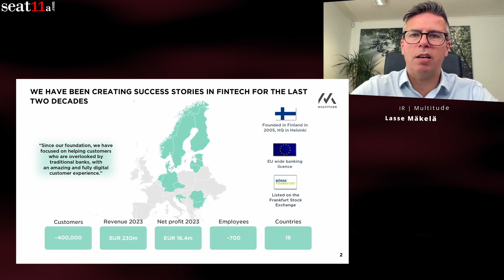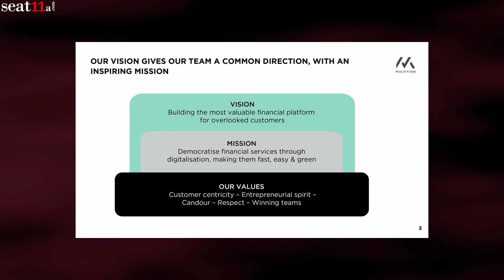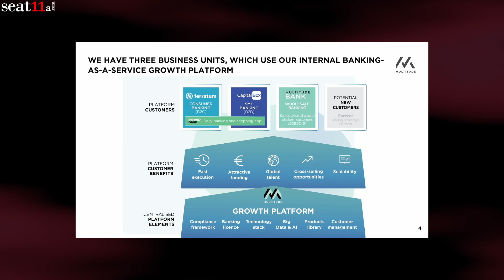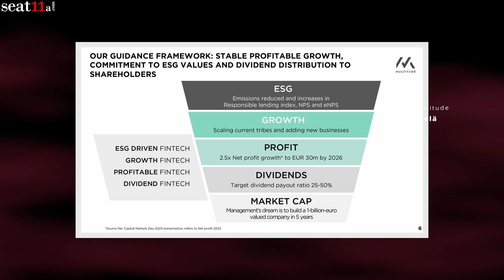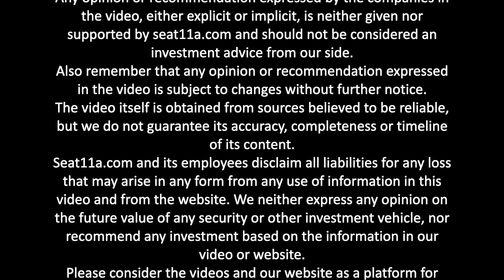Multitude SE Elevator Pitch 2024 | Vision, Strategy, and Future Prospects with IR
Multitude SE Elevator Pitch: Key Takeaways
In this comprehensive video presentation, Lasse Mäkelä, the Chief Strategy and Investor Relations Officer of Multitude SE, provides a detailed and captivating overview of the company’s unique growth trajectory and future aspirations.
Multitude SE, a dynamic and profitable fintech enterprise, has been a pioneer in financial technology innovation since its inception in 2005 in Finland. As a listed company on the Prime Standard segment of the Frankfurt Stock Exchange under the symbol ‘FRU,’ Multitude has successfully expanded its operations to 19 countries, serving over 400,000 customers and generating a revenue of EUR 214 million in 2021.

Mäkelä begins by highlighting the profound impact of Multitude’s mission: to democratize financial services through digitalization.
This mission, he emphasizes, is not just about making financial services fast, easy, and environmentally sustainable. It’s about reshaping the entire financial industry, making it more accessible and inclusive for all. Multitude’s strategic vision, he explains, is to build the most valued financial ecosystem for overlooked customers, leveraging technology, regulation, funding, and cross-selling to create an unparalleled growth platform for fintechs.

The core of Multitude’s operations is a testament to its innovative approach.
It revolves around three independent business units: SweepBank, Ferratum, and CapitalBox. These units, each with its unique focus and offerings, are supported by over 700 employees and benefit from Multitude’s comprehensive internal banking as a service platform. This platform, he highlights, encompasses a robust compliance framework, a full European-wide banking license, and an advanced technology stack, enabling efficient and centralized banking operations.

SweepBank, the consumer banking arm
It offers a suite of financial products, including loans, bank accounts, and debit cards, and has plans to introduce credit cards. This unit is dedicated to providing exceptional digital customer experiences, particularly targeting individuals underserved by traditional banks.

Ferratum, another key business unit
It focuses on providing financial solutions tailored to the needs of small and medium-sized enterprises (SMEs). It offers lending services, bank accounts, and payment solutions, aiming to support SMEs’ growth and financial stability across its operational regions.

CapitalBox represents Multitude’s wholesale banking division.
This unit specializes in secure debt and payment services, catering to non-bank lenders, electronic money institutions, and other selected industries. CapitalBox plays a crucial role in enhancing the financial infrastructure and supporting the broader financial ecosystem by offering these services.

Mäkelä provides a detailed overview of the vast potential within Multitude’s addressable market
He notes that the company’s market share remains relatively small, which signifies significant opportunities for future growth. He elaborates on Multitude’s financial targets, which include a net profit of more than EUR 3 million by 2026 and a dividend payout ratio between 25% and 50% of profits. Furthermore, the management team has set an ambitious goal of building a company valued at EUR 1 billion within the next five years, demonstrating their confidence in Multitude’s future success.

Key insights from Mäkelä’s presentation
They underscore Multitude’s nearly two decades of industry experience, its robust and scalable banking platform, and the high growth potential driven by its innovative business model and strategic vision. He reaffirms the company’s unwavering commitment to ESG values and shareholder returns, highlighting the sustainable and responsible approach that Multitude adopts in its operations.

00:00 Multitude SE
00:14 Creating Success Stories In Fintech For The Last Two Decades
00:52 our Vision Gives Our Team A Common Direction, With An Inspiring Mission
01:14 We Have Three Business Units, Which Use Our Internal Bankingas-A-Service Growth Platform
02:34 There Is Significant Growth Potential For All Our Business Units*
02:46 Our Guidance Framework
03:09 Key Takeaways